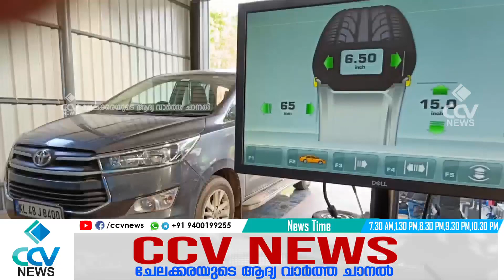പാഞ്ഞാൾ പഞ്ചായതിൽ ജനറൽ വിഭാഗത്തിന് കട്ടിൽ വിതരണം ചെയ്തു